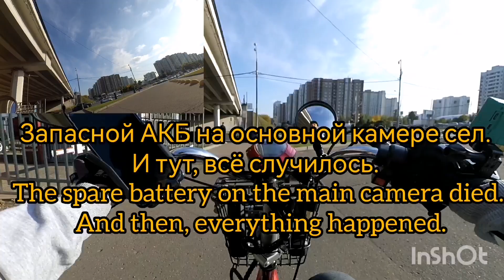ZAPPY 500W шлем пригодился ч.6(The helmet came in handy p.6).Скутеры для инвалидов. Mobility scooter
Запасной АКБ на основной камере сел. И тут, всё случилось.
Окозался единственный бардюр, который был не занижен.
The spare battery on the main camera died. And then, everything happened.
It turned out that there was only one barrier that was not lowered.